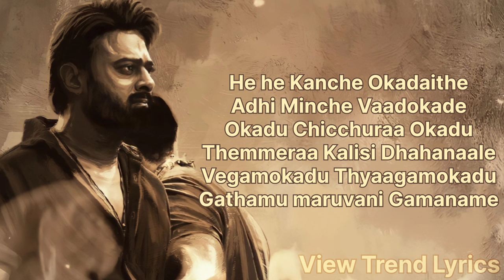Sooreede Song Lyrics | Salaar | Prabhas | Shruthi | Pruthviraj | Prashanth Neel | View Trend Lyrics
ORGINAL SONG CREDITS TO:-

Movie: Salaar
Song: Sooreede
Cast: Prabhas, Prithviraj, Shruthi Haasan
Singer : Harini Ivaturi
Music Director : Ravi Basrur
Lyricist : Krishna Kanth (KK)